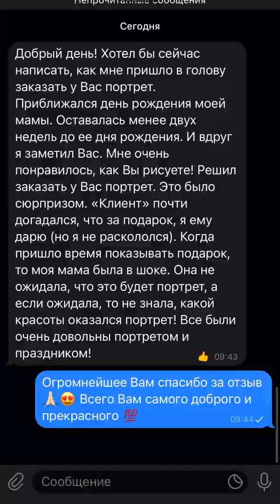Напишу женский портрет староголландскими масляными красками.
Портрет голландскими масляными красками Old Holland classic colours.